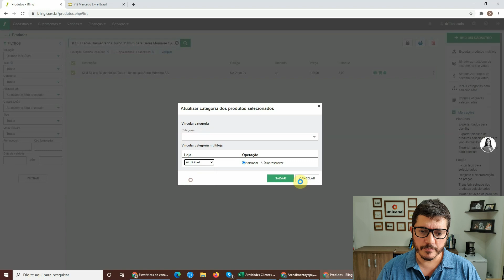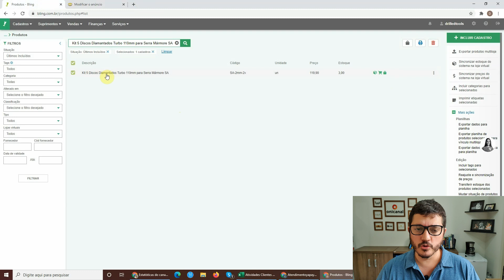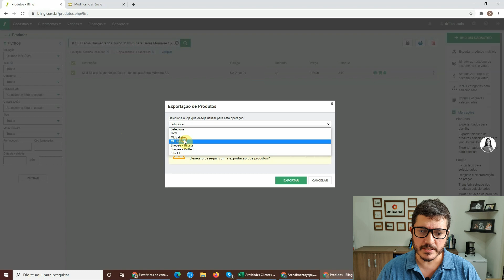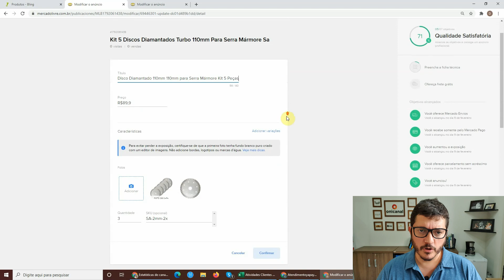COMO VINCULAR MULTIPLOS ANUNCIOS DO MERCADO LIVRE A UM PRODUTO NO ERP BLING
Use o cupom: onicanal e garanta 3 meses grátis no ERP Bling

⭕ PASSO A PASSO DO E-COMMERCE

Neste vídeo ensino como vincular um único cadastro de produto no ERP Bling a vários anúncios distintos no Marketplaces Mercado Livre

⭕ SOBRE O PASSO A PASSO DO E-COMMERCE-
Você sonha em poder vender pela internet, mas não sabe como montar uma loja virtual / loja on-line? Fique ligado na Onicanal, pois estou montando um e-commerce absolutamente do zero, e você poderá acompanhar todos os processos, o passo a passo para montar uma loja virtual. Junto comigo você pode ir configurando também a sua operação de comercio on-line. Conto com você nesta jornada.

⭕ SOBRE A CONSULTORIA ONICANAL
Atendemos desde pequenas empresas varejistas, que gostariam de iniciar no mercado de e-commerce, até empresas já consolidadas que procuram alavancar suas vendas e aumentar lucratividade.
Temos o modelo ideal de consultoria para o seu negócio!